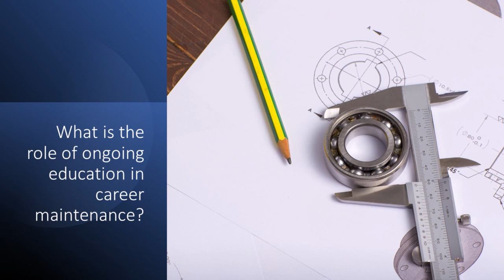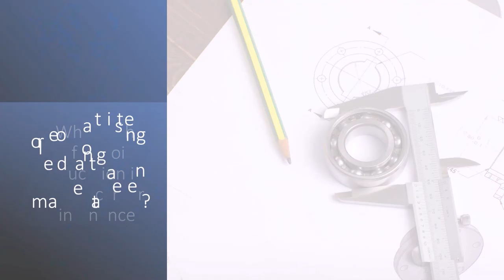Navigating Your Career in IT - Embedding Knowledge and Effective Knowledge Retention (Part 3)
This video is part 3 of a long form keynote delivered to IT Pros back in June of 2023.

Most industry advice for careers in IT are focused on the first part of your career: How to get hired. How to move up from the support desk to managing the big workloads. How to build a portfolio of valuable career skills that allow you to solve the problems. But what’s rarely discussed is how to manage and tend to your career beyond that first decade – how do you keep your career resilient and continue to have a rewarding and valuable career through middle age and on to retirement? If you’re intending to spend the bulk of your career working in IT, you need to have a strategy to capitalize on your valuable experience as well as how to make the right choices on what new skills to add to your portfolio.

In this 5 part series - we’ll take you through how to take the long term approach to navigating the rest of your life in IT – not just what you should learn in the next few years, but what you should know to be successful for the rest of your days in the profession.

Presenters:
Rick Claus, Principal Cloud Advocate Team Lead at Microsoft.
Orin Thomas, Principal Hybrid Cloud Advocate at Microsoft.

🎥 Video Summary: This is part 3 of the "Navigating Your Career in IT". In this video, Orin & Rick stress the significance of actively embedding knowledge and continuous learning for career growth and success. Orin shares his personal experience of becoming a better learner through postgraduate education, while emphasizing the importance of identifying unique learning styles and prioritizing learning as a maintainable skill. Rick adds to the conversation by explaining that hands-on learning experiences, such as writing labs for others, help deepen understanding and promote effective retention. The speakers also challenge the notion that age automatically leads to management roles and instead encourage viewers to remain lifelong learners and explore various opportunities in the IT industry.🚀💡